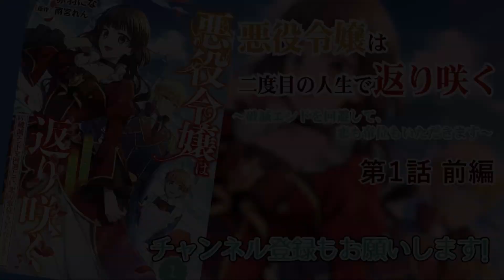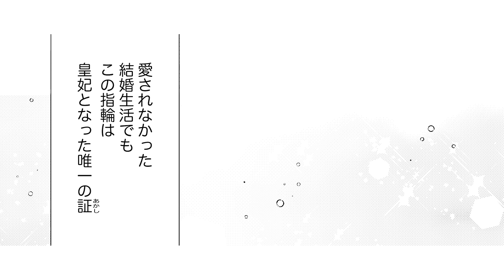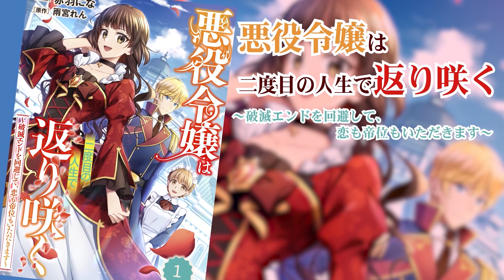【漫画】夫の気を引くために浪費を重ねた罰で、処刑されることに…!?「悪役令嬢は二度目の人生で返り咲く～破滅エンドを回避して、恋も帝位もいただきます～」1話 Part1/2【恋愛アニメ動画】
‹あらすじ›
寂しさから公金を散財し処刑されることになった皇太子妃・レオンティーナ。
死を覚悟した次の瞬間、なぜか8歳の誕生日の朝に戻っていて――!?

[作画] 赤羽にな
[原作] 雨宮れん

●レオンティーナ     ：齋田華帆
●ソニア                     ：宮崎綸
●ギュンター             ：藤野裕規
●エレイン　             ：加賀谷優
●アンドレアス         ：喜田祐介

茶熊にじ,常盤昌平

架空の世界に生きるヒロインたちがヒーローとともに運命を切り開いてゆく、
ワクワクドキドキたっぷりの異世界＆ラブファンタジーが満載の電子コミック雑誌です♪

恋愛小説からミステリー小説まで、様々なジャンルの小説が無料で楽しめる大人の女性の為の小説サイトです。